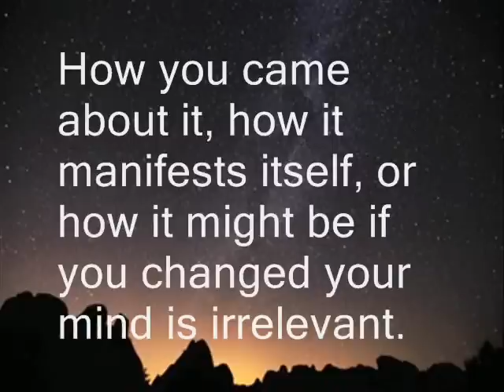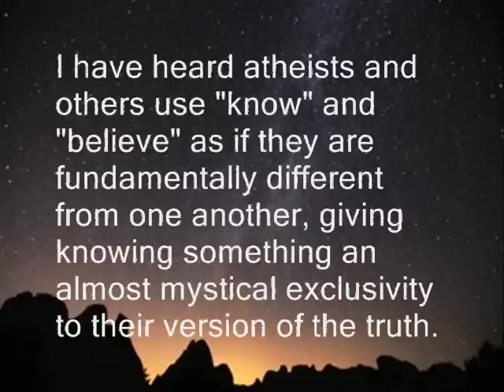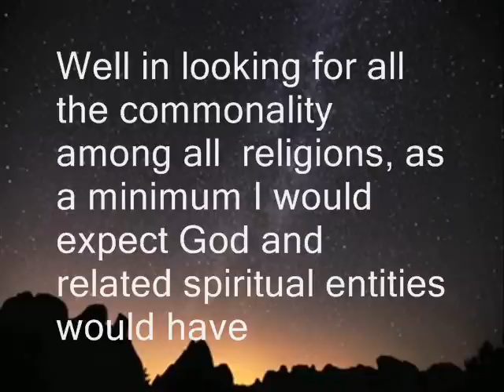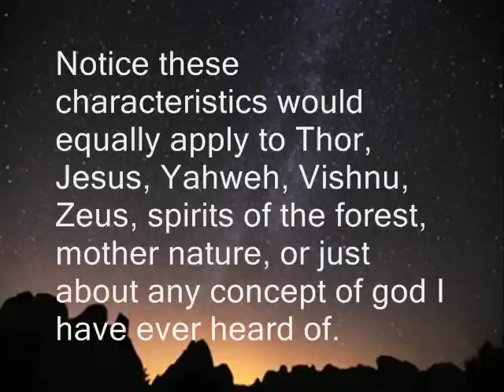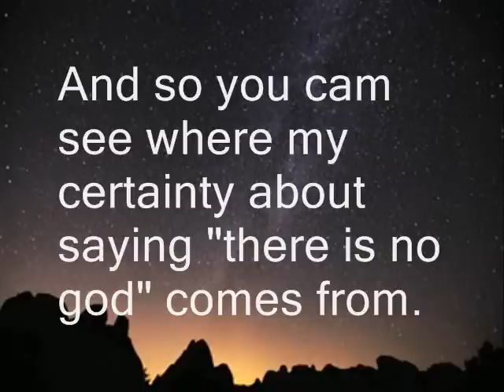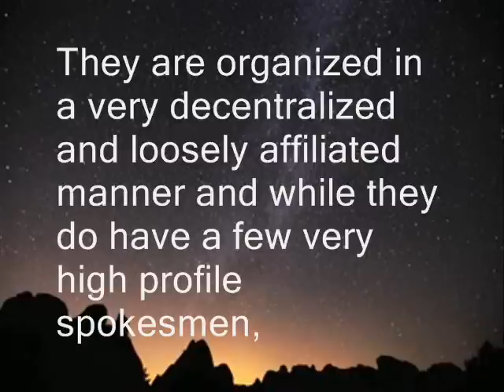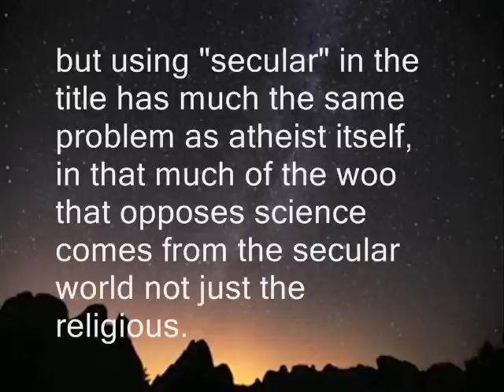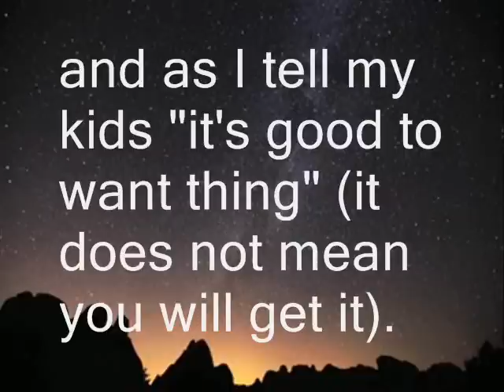RE:"Atheist" - Words Don't Define Me (bionicdance)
UPDATE: at the end of the video I consider naming my atheism after Carl Sagan. I even went so far as to change my channel tile to the Saganist. Later i discovered that Carl Sagan did not consider himself an Atheist but rather an agnostic. So out of respect for Carl's perception of himself, I have stopped calling myself a Saganist and so I am still at a quandary on what to call my Atheism.
Sorry for the Rant Ensemble
Other rants that I had been meaning to write but hadn't gotten around to so I dumped them in here:
1) "Atheism beyond the Knee-Jerk" where I was going to take on many cliche used by atheist
 - Babies are atheists/we all start off as atheist
 - Atheism is not a religion
2) my evolving concept of "Simple Atheist" - my version of naturalism
- my don't make shit up rule
- atheism don't mean shit
I still planning to do a video of them but I work very slowly.

Background is screen shot from video:
Joshua Tree Under the Milky Way